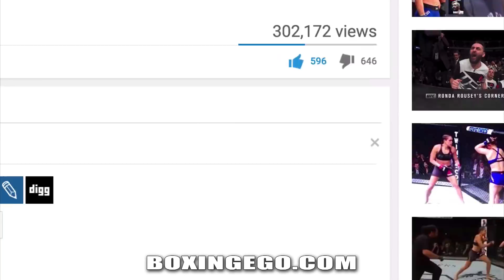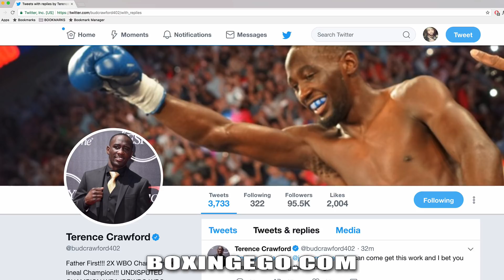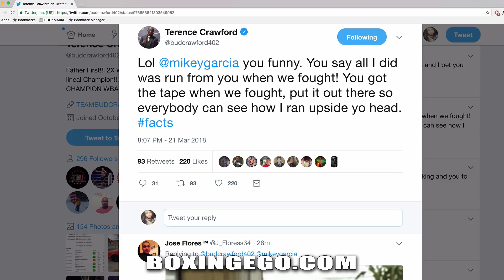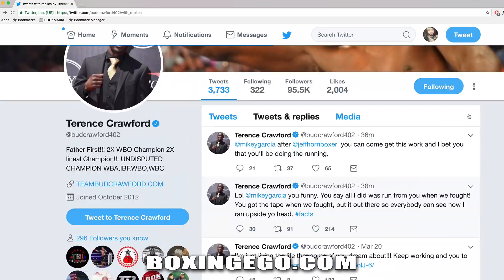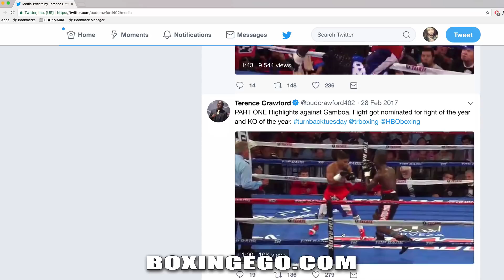TERENCE CRAWFORD CLAPS BACK AT MIKEY GARCIA "AFTER HORN COME GET THIS WORK!" OVER "RUNNING" COMMENTS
Terence Crawford apparently not feeling Mikey Garcia interview calling him a runner from the Amateurs looking for a points win. Crawford responds to Mikey Garcia says he ran his hand upside Mikey's head, dares him to post the tape of the fight from the Amateurs, guarantees that Mikey Garcia will be doing the running if they fight, and tells Mikey Garcia to "Come Get This Work" after he fights WBO champion Jeff Horn. WOW! Here are my thoughts on this explosive clapback from Crawford.